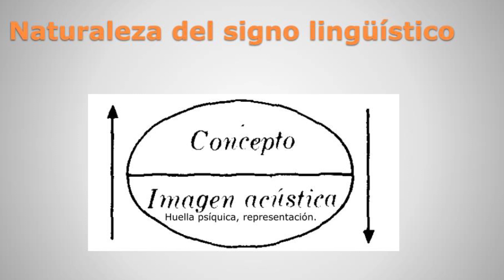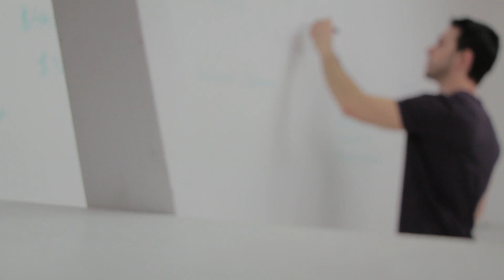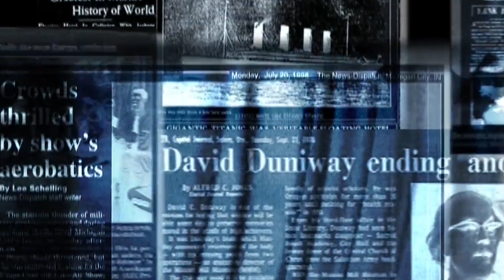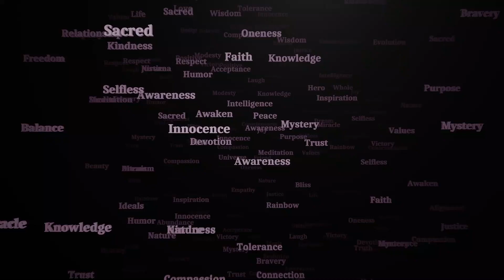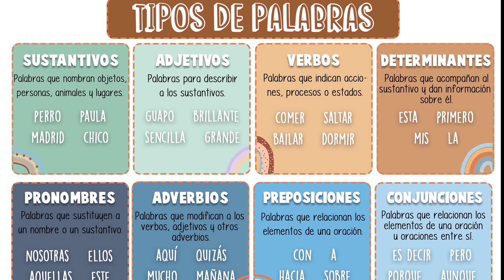✏️ La importancia de las PALABRAS 👉 ¿Porqué tenerla? (Saussure, el Lenguaje, la comunicación)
La importancia de las palabras es algo muy relevante para identificar discursos o situaciones de manipulación, para conectar con otras personas de una manera mas eficaz y sin confusión ya que hoy por hoy pertenece a nuestro mundo y sin ellas se haría imposible el comunicar ideas de una mente a otra.

Agradecimiento a Mariana García por ayudarme a esclarecer este tema del lenguaje.